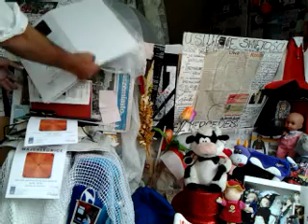video 2013 01 30 11 02 25